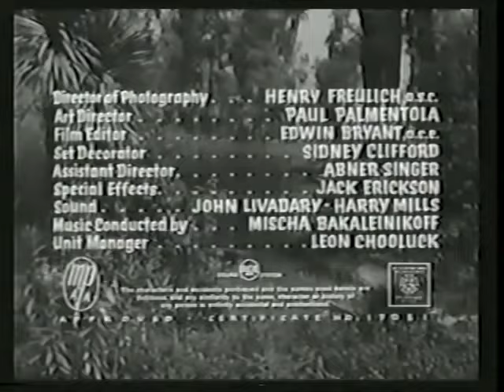Jungle JIm - Cannibal Attack - 1954 - Full Movie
A chimp helps the former Jungle Jim (Johnny Weissmuller) keep wartime cobalt from crooks in crocodile clothing.